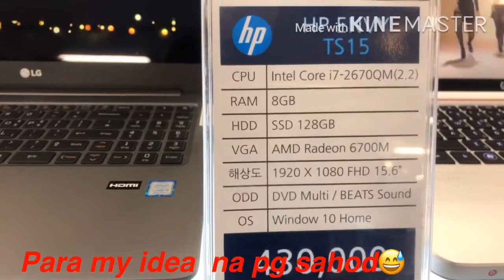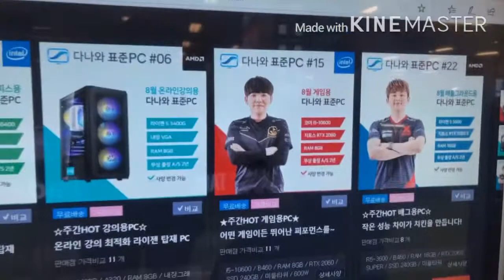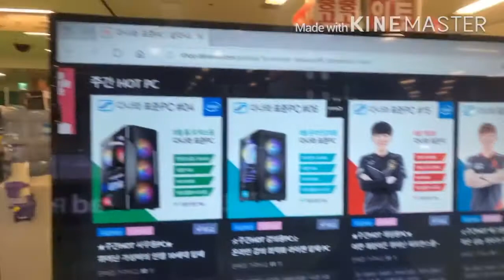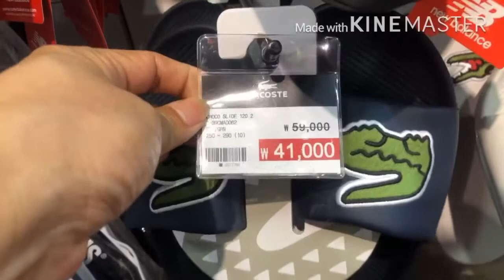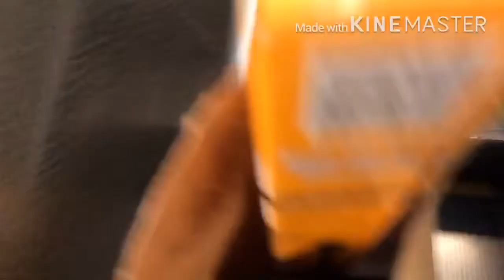Mall adventure in techno mart korea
Window shopping & canvass